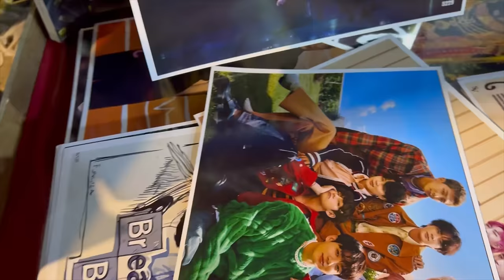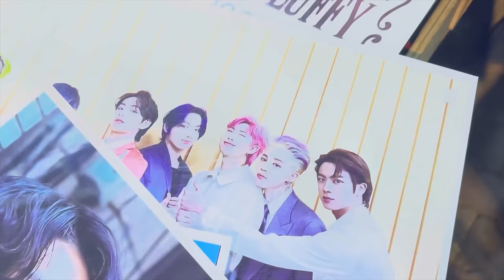Ghar dhundna hai MUSHKIL!🥲